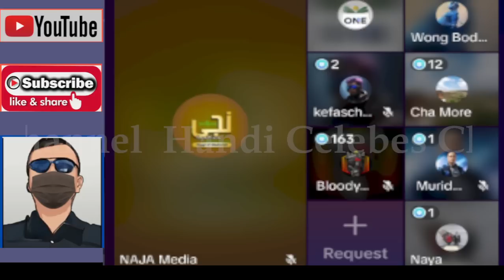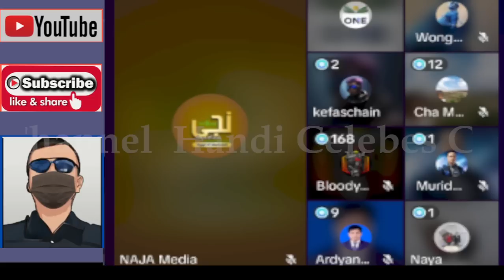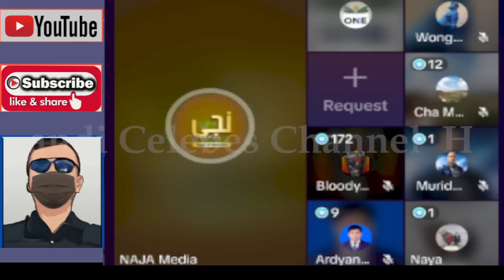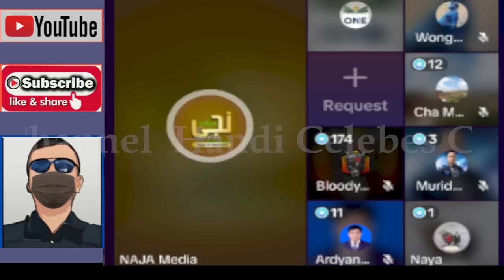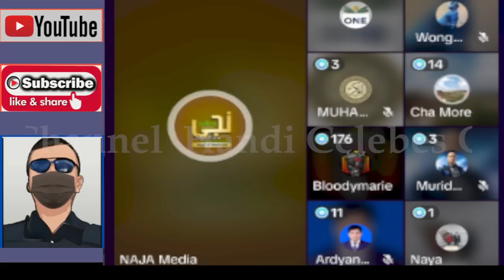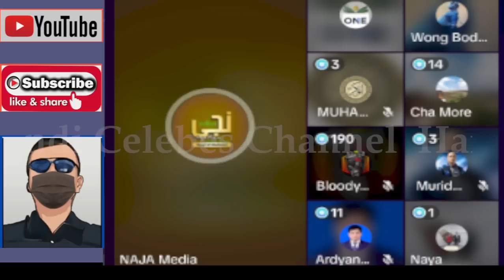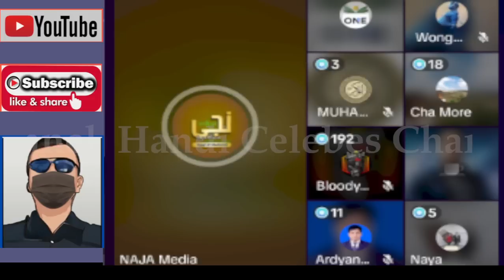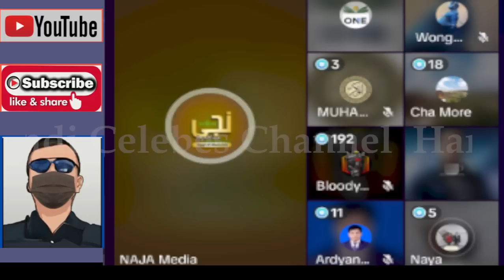UST.WAFI MENAM POOL OTEN DISKUSI MODAL ASUMSI DAN IMANI SAJA